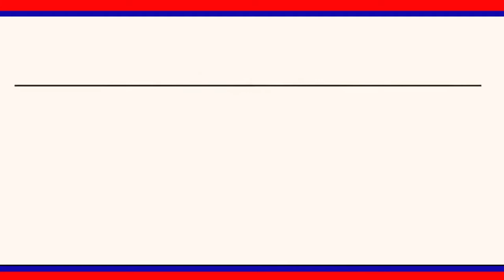బోయినపల్లి మండలం లో ఈదురుగాలులతో కురిసిన వర్షానికి ధాన్యం తడిసిందనీ రైతుల ఆవేదన|| LRT NEWS